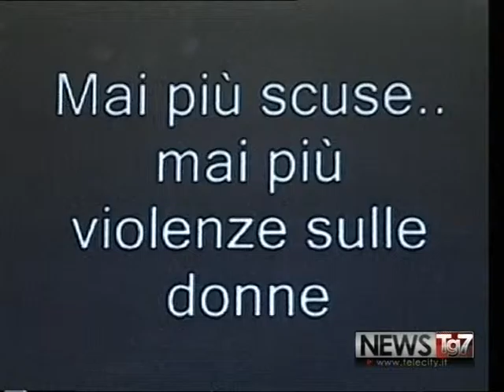servizio TGAL 10032016 ARRESTATO UOMO VIOLENTO